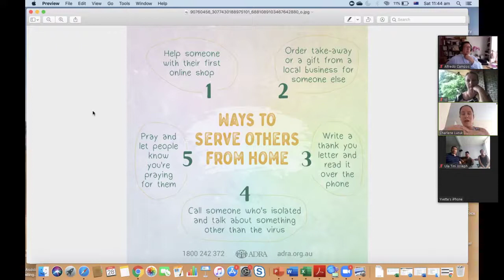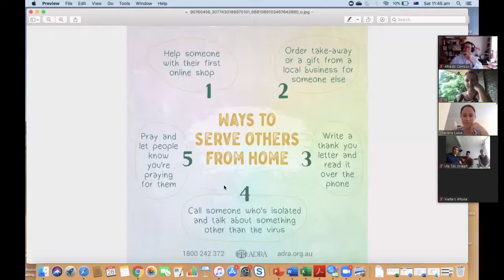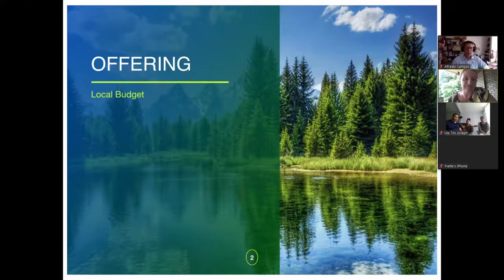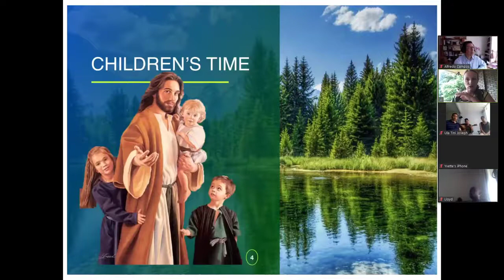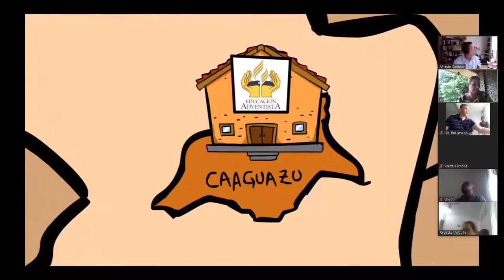28th March 2020 Alfredo Campos